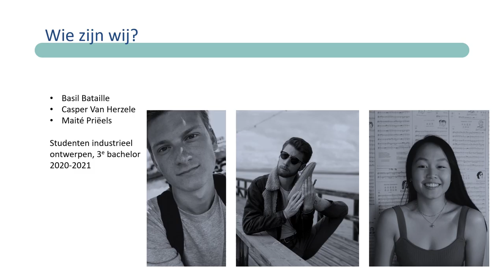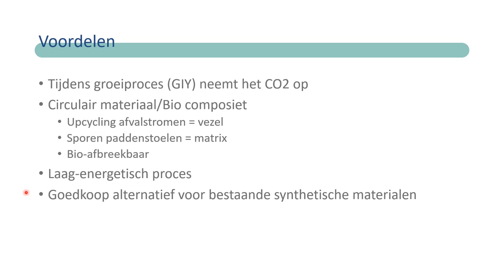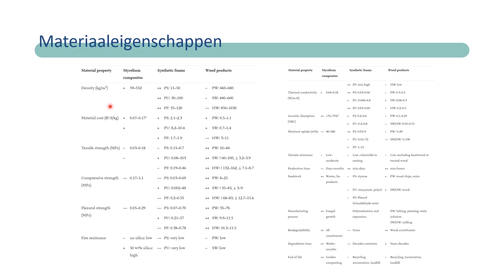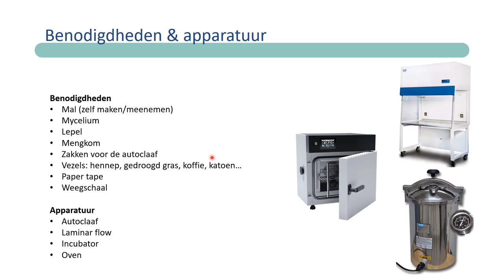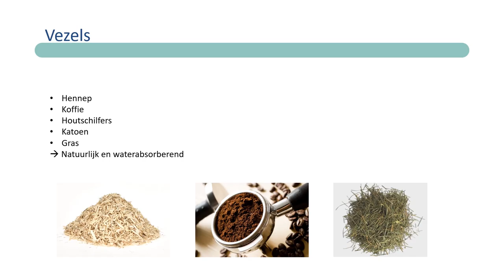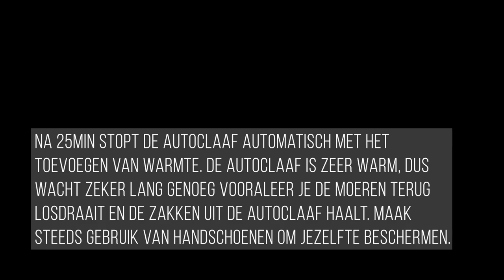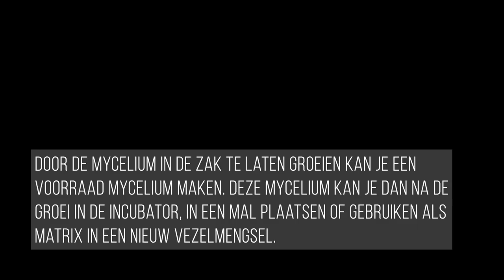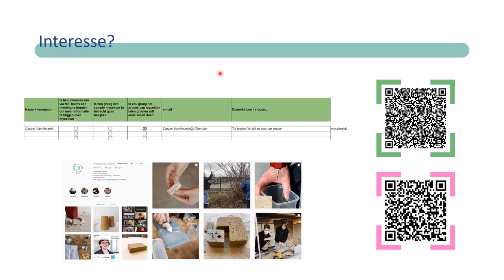Virtuele workshop: Mycelium-based materials at IDC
Heb je interesse om in aanraking te komen met mycelium of om met ons in gesprek te gaan? Zet je naam dan zeker op onderstaande link!